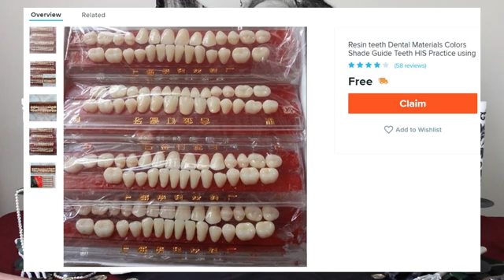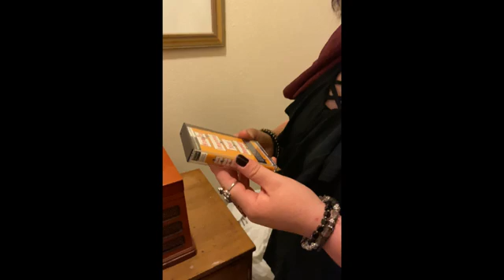WHAT'S IN THE BOX?!?! Mystery Box Opening!!!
AHOY! Welcome to our first video!

We're so excited to tell you about our pirate lives and what we've been up to lately. Plus, we open our first mystery box!